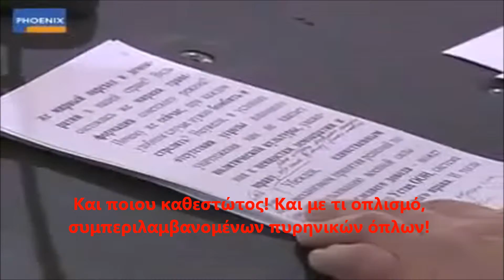Vladimir Putin 3\7 Ηνωμένα Έθνη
Ομιλία στην 43η Διάσκεψη του Μονάχου
για την Πολιτική Ασφάλειας 02/10/2007